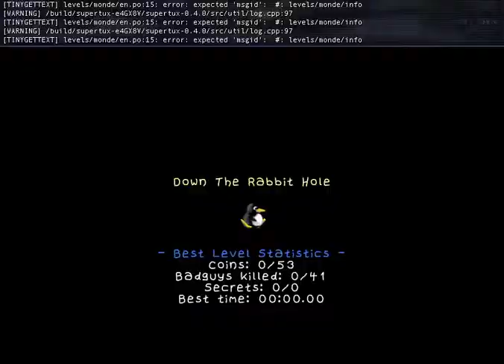SuperTux 0.4.0 Down the Rabbit Hole speedrun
I HATE ZEEKLINGS! AND THIS HORRIBLE SOUND RECORDING!